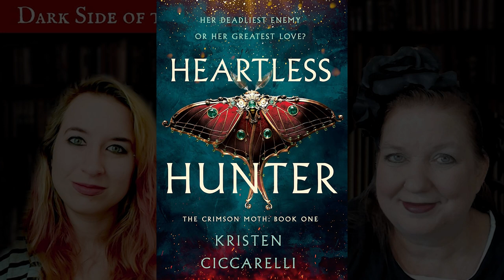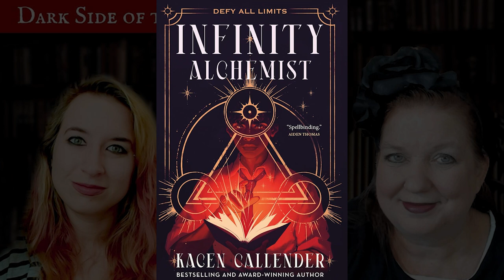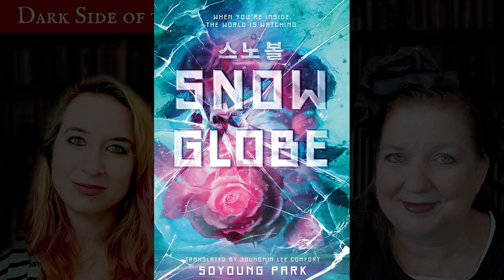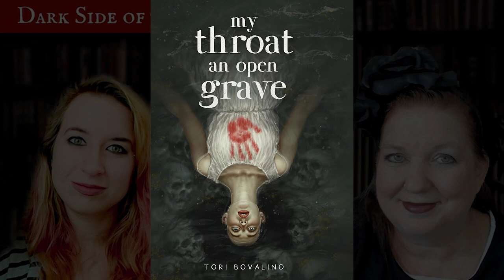Dark Young Adult Books Coming Out February 2024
Dark Side of the Library Podcast Episode #176: Dark Young Adult Books Coming Out February 2024

The Bad Ones, by Melissa Albert (February 20)

Clarion Call (The Ravensong Series), by Cayla Fay (February 6)

Daughter of the Bone Forest (Witch Hall Duology, 1), by Jasmine Skye ( February 27)

Dead Things Are Closer Than They Appear, by Robin Wasley (February 13)

The Diablo's Curse, by Gabe Cole Novoa (February 20)

Heartless Hunter: The Crimson Moth: Book 1, by Kristen Ciccarelli (February 20)

Infinity Alchemist (Infinity Alchemist, 1), by Kacen Callender (February 6)

Out of Body, by Nia Davenport (February 6)

Snowglobe (Snowglobe, 1), by Soyoung Park (Author), Joungmin Lee Comfort (February 27)

A Tempest of Tea (Blood and Tea), by Hafsah Faizal (February 20)

Tender Beasts, by Liselle Sambury (February 27)

My Throat an Open Grave, by Tori Bovalino (February 20)

Where the Dark Stands Still, by A. B. Poranek (February 27)

Dark Side of the Library Amazon Live Channel: